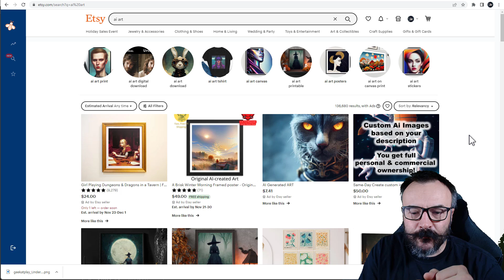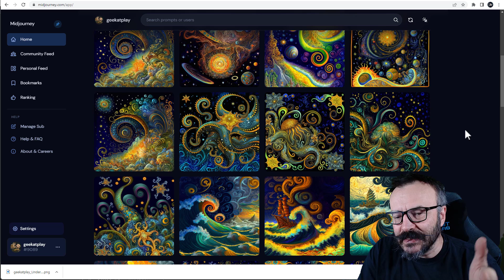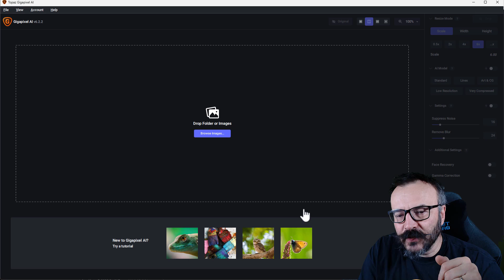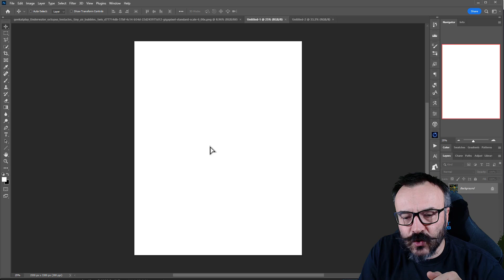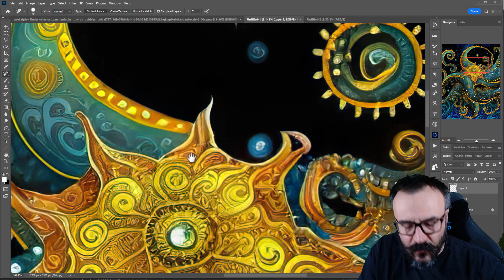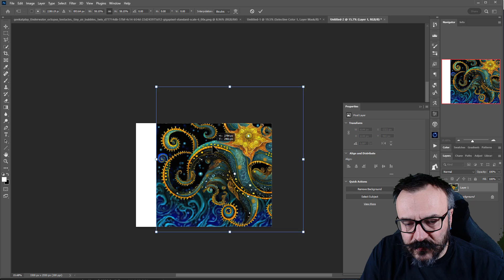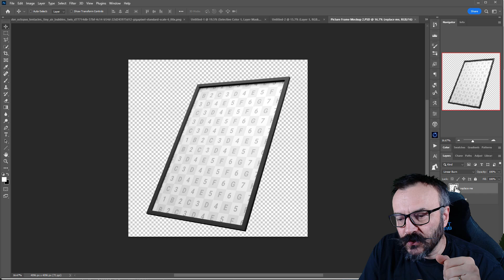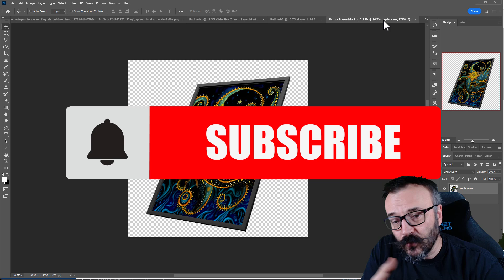How to prepare your AI-generated art for sale.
In this video, I will show the steps I take to prepare my AI-generated art for sale, from my idea to processing the images in Photoshop.

What do I use:
GoPro 11
Canon R5 camera

3D Art essentials